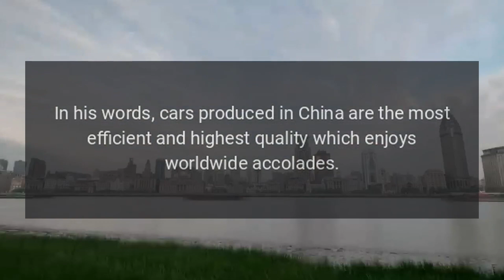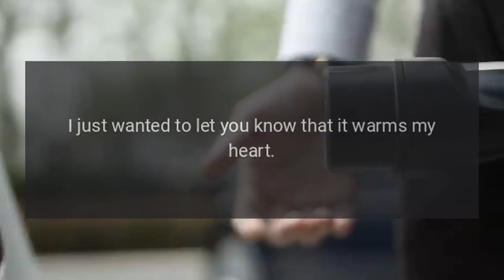Tesla Giga Shanghai Produces the Most Efficient Vehicles of Highest Quality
Elon Musk, Tesla CEO has completed his two-day trip to China and expressed his gratitude to the Tesla team at Giga Shanghai for their efforts in achieving success, notwithstanding the difficulties they faced in the journey.